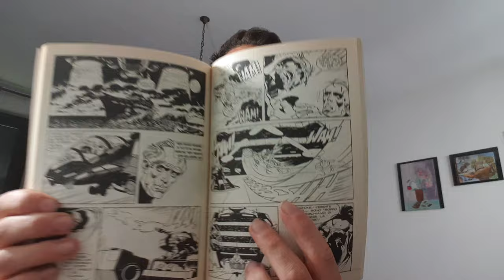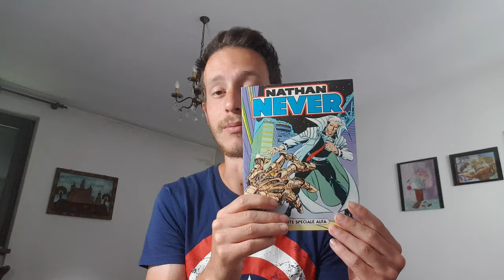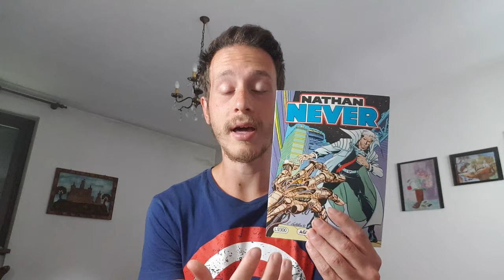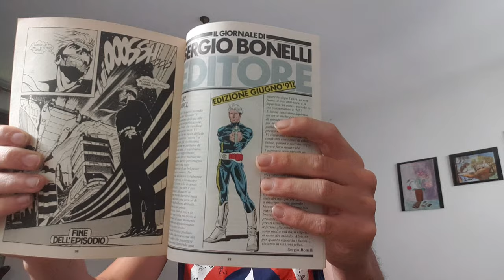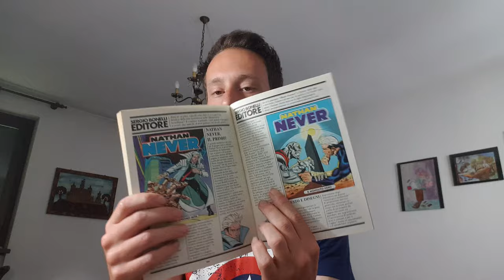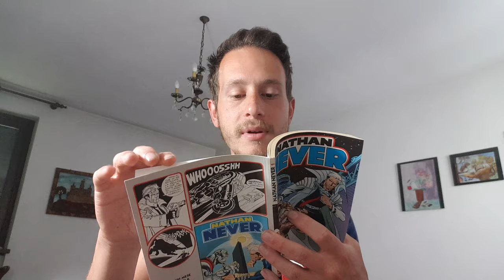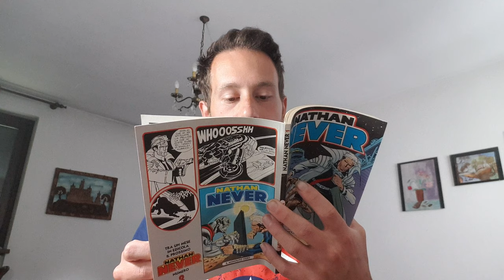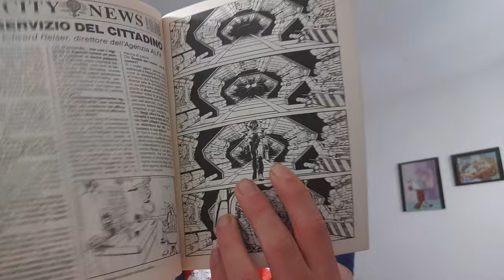18 GIUGNO 1991-18 GIUGNO 2021 , 30 ANNI DI NATHAN NEVER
in questo video vi parlerò dei 30 anni di vita del personaggio di Nathan never.